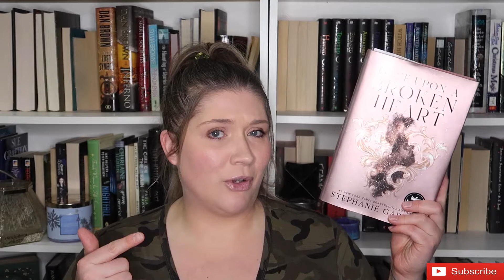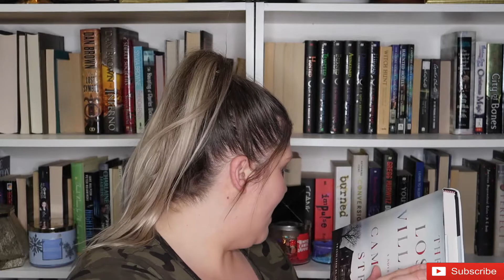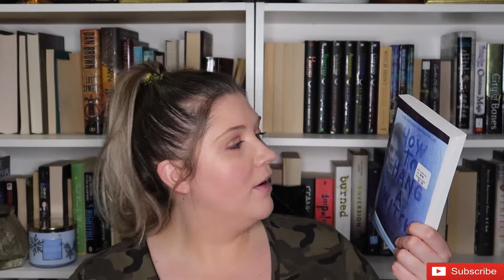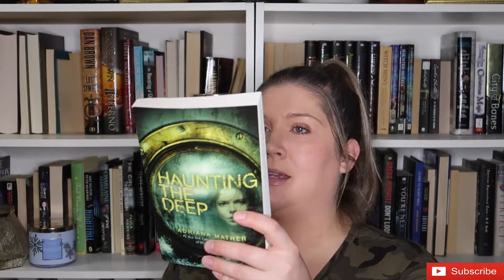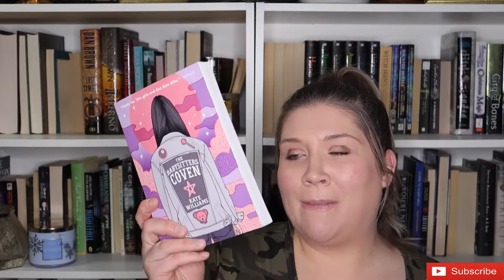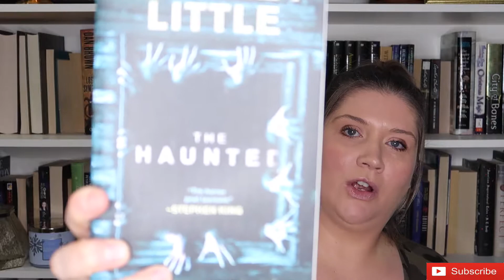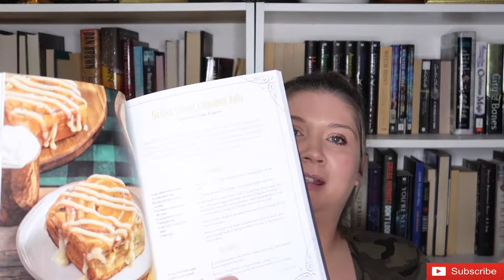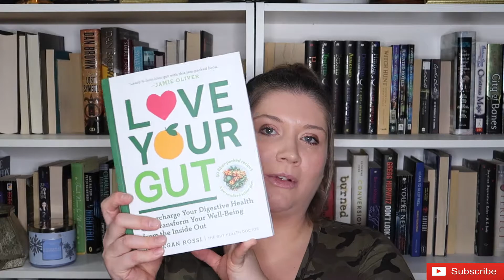BOOK HAUL 2022 | Book Outlet Unboxing | All the Books I Got For Christmas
BOOK HAUL 2022 | Book Outlet Unboxing | All the Books I Got For Christmas- Hey guys! In today's video I'm showing you all of the books I got from Book Outlet for Christmas!

My Bookstagram: @hollys_enchanted_library
My Lifestyle Instagram: @hollychristine